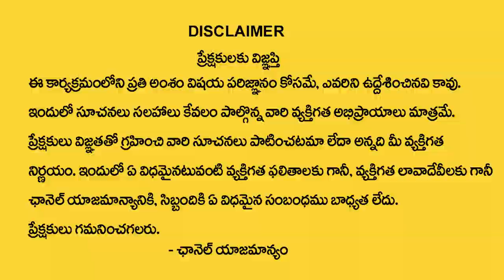Top Business Secrets Of Marwadi's | Marwari's Money Making Secrets | Money Mantra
Watch►Top Business Secrets Of Marwadi's | Marwari's Money Making Secrets | Money Secrets | Money Mantra